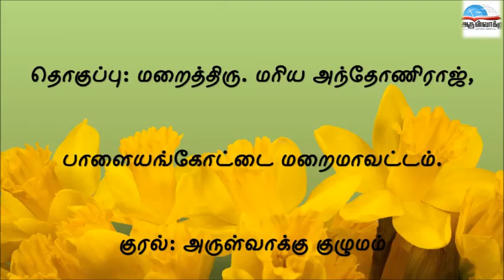இன்றைய புனிதர் மே 04 புனித ப்ளோரியன்- Saint of the Day May 04 St. Florian